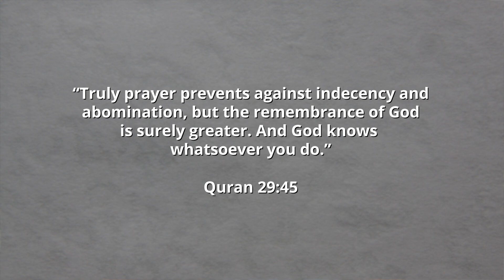Prayer Helps Us Lead A God-Centred Life | 30 Reasons to be a Muslim | Ramadan 2023 | Shabir Ally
Reason #25 for being a Muslim: Prayer helps us lead a God-centred life.
Dr. Shabir Ally says prayer molds our character and structures our life such that we are always oriented towards good. The Quran itself says in 29:45: "Certainly prayer prevents a person from evils and from disagreeable act." Our prayer involves a number of steps. For example, we have to cleanse our body of impurities. This has an effect on our state of mind too, reminding us that we must purify our intentions and actions and refrain from sin when in conversation with God. After each prayer, we go back to work, study, and everyday activities, but we are aware that another prayer will occur before long, so we naturally try to avoid all sins between prayers to remain in this pure state that is pleasing to God. Hence prayer helps us lead a God-centred life.

SUPPORT OUR NEW PROJECT, MUSLIM MEDIA HUB:
OR